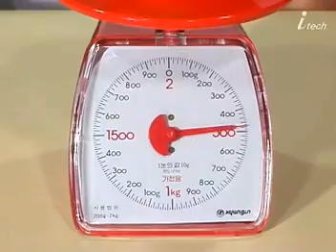여러 가지 저울의 재는 방법-앉은뱅이 저울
여러 가지 저울의 재는 방법